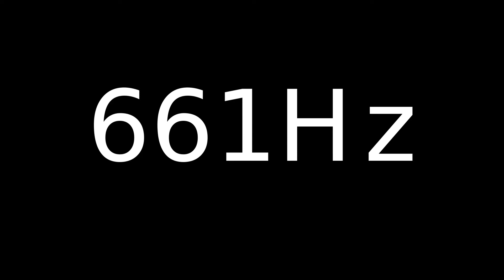Speaker Sound Test 661Hz